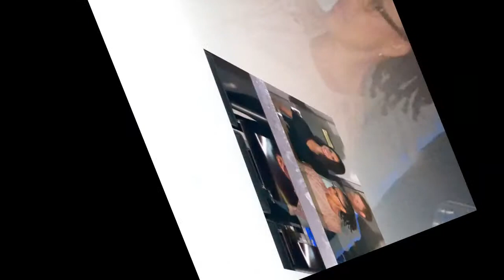Kensington Palace was silent as Markle’s father had secretly stage a series of ‘faked’ photographs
Meghan’s father ‘is deeply embarrassed and will apologise for paparazzi photo storm’ says his son… but he WILL walk his daughter down the aisle.